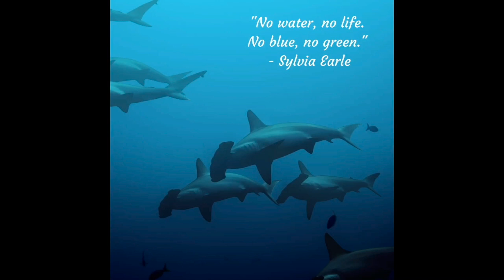Essay_present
This video is about Essay_present